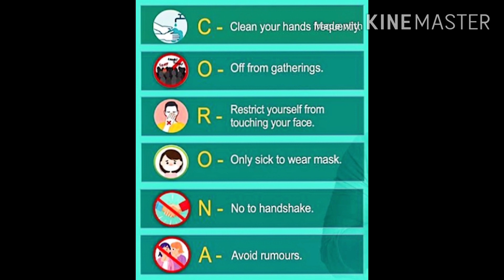Chal Ghar Chalen | Arijit Singh | Malang | Reprise by Pritam